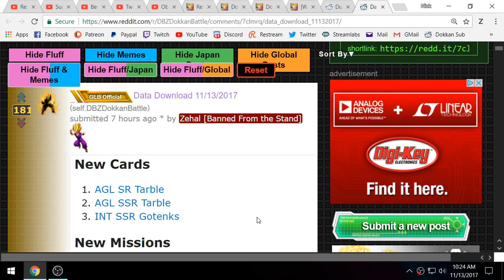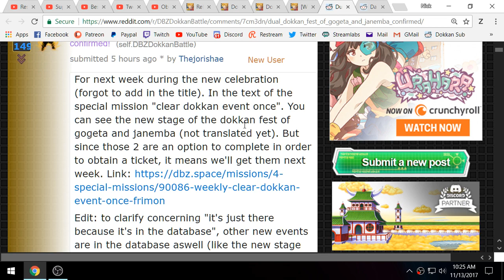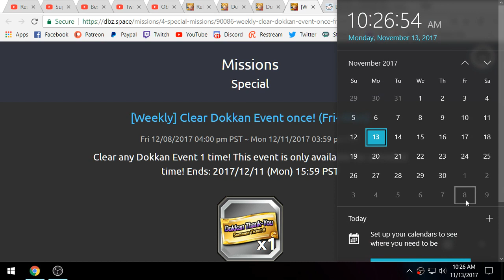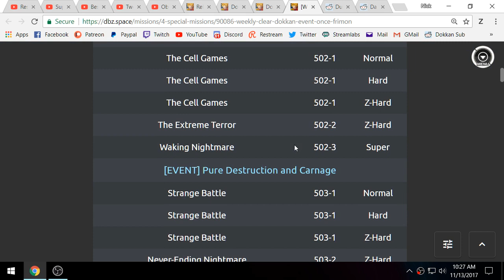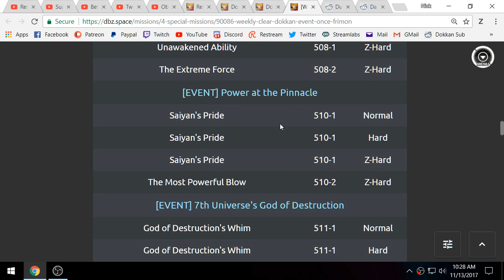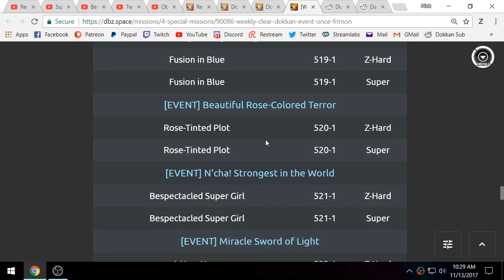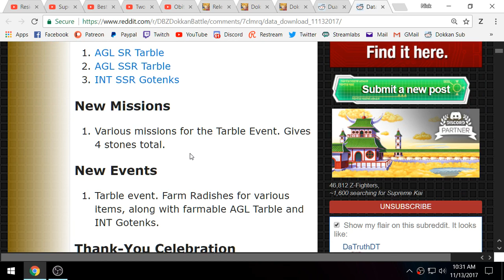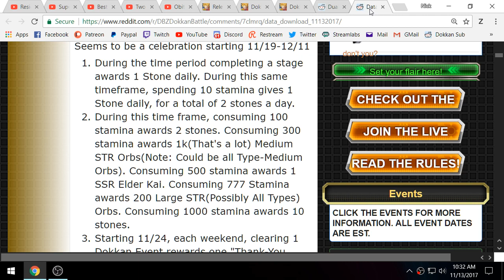EVIDENCE THAT INT SUPER GOGETA IS NEXT ON GLOBAL DOKKAN!(DBZ: Dokkan Battle)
YOOOOOOOOO GOGETA HYPE!!!

I started my own Stone/Pearl shop along with Animated Muscle & Shiney. Thousand Stones.

***For Discounted Pearls & Dragon Stones (When contacting please be patient as there are alot of people ordering)

Ginta's Discord - Ginta Gin Gill#7413